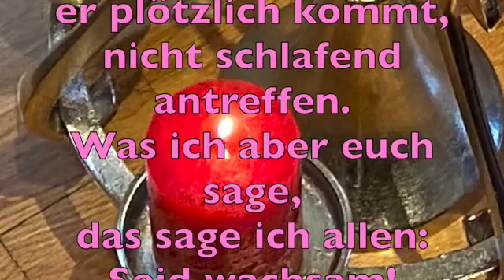Wachsamkeit! – Geistlicher Impuls, 3. Dezember 2023